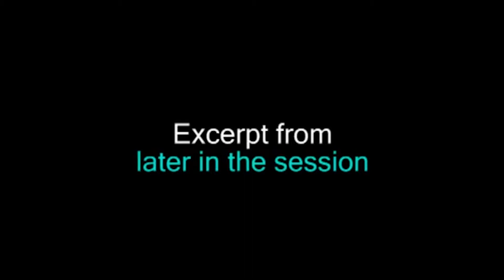Understanding Group Psychotherapy–Volume I: Outpatients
Watch famed psychotherapist, Irvin Yalom, lead an outpatient group therapy using his interpersonal model, with commentary describing the principles of his here-and-now approach.